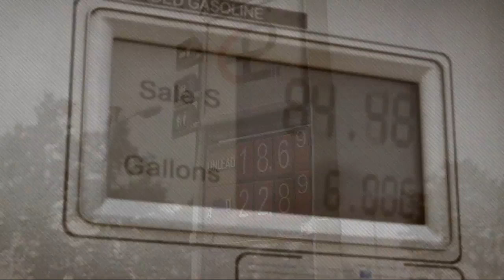PS Plus Games August 2016 - Tom Clancy´s Endwar (PS3)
Games,games,games usw.